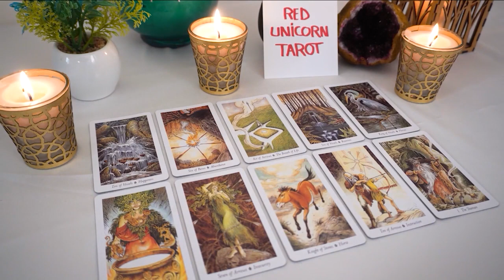GEMINI ❤️‍🔥 We need to talk about this person 😕